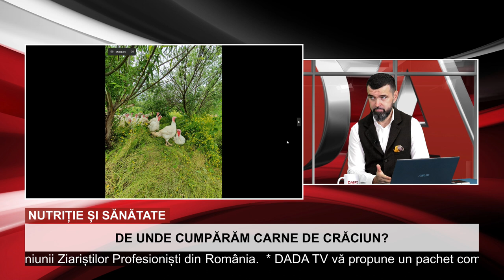DADA TV Nutriție și sănătate – cu Vlad Miriță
În ediția de astăzi, nutriționista Ana Maria DEMETRESCU vă propune să îl descoperiți pe cunoscutul interpret Vlad MIRIȚĂ și din altă perspectivă, cea a proprietarului unei ferme de animale preocupat de alimentația sănătoasă.